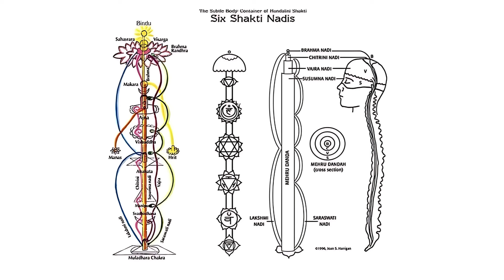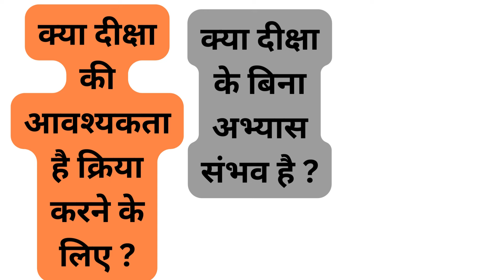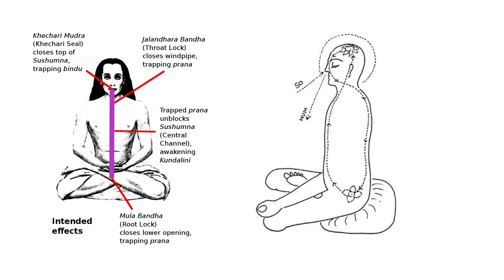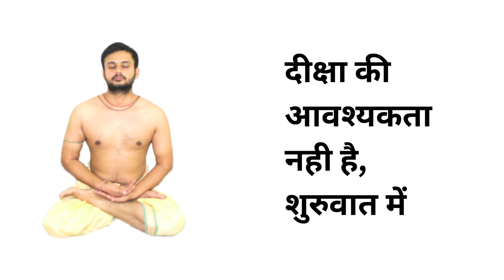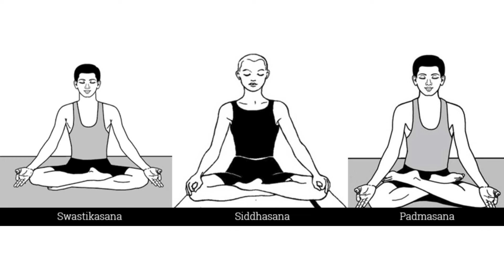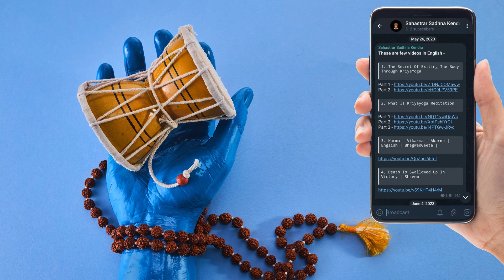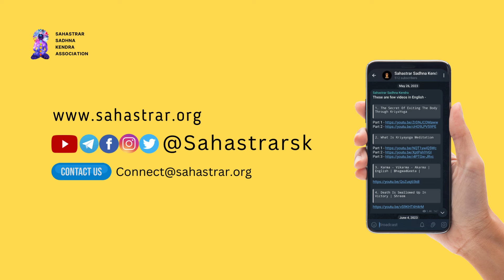क्रिया योग दीक्षा का सत्य | Free Kriya Yoga Initiation | Shreem Dewanshu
Join Us -

Contact - 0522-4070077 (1PM To 4PM Only)

We warmly invite you to contribute generously to the construction of the Kriyayog Ashram, a sacred space devoted to fostering peace and spiritual growth. - SSKA@UPI

शिक्षान प्रक्रिया:

1. तैयारी और पात्रता:
   क्रिया योग शिक्षान प्राप्त करने से पहले, अभ्यर्थी आमतौर पर तैयारी की अवधि को अनुभव करते हैं, जिसमें परमहंस योगानंद के शिक्षाओं की अध्ययन करना, प्रारंभिक ध्यान तकनीकों का अभ्यास करना और समर्पण और समर्पण के लिए तैयारी दिखाना शामिल होता है।

2. **मार्गदर्शन और निर्देश:**
   शिक्षान स्वयं परमहंस योगानंद की श्रेणी में प्रशिक्षित क्रिया योग शिक्षकों द्वारा आमतौर पर आयोजित किया जाता है। वे तकनीक के बारे में निर्देश, इसके अभ्यास, और इसके महत्व के बारे में जानकारी प्रदान करते हैं।

3. **समारोह:**
   शिक्षान समारोह में आमतौर पर एक पवित्र अनुष्ठान या समारोह शामिल हो सकता है, जिसमें अभ्यर्थी अपने निष्ठा और समर्पण को दिखाता है, और योग की तकनीक के अंतर्निहित महत्व को समझाता है।

4. **ऊर्जा का संचार:**
   शिक्षान के दौरान, शिक्षक अक्सर अपने अभ्यर्थी को आत्मिक ऊर्जा (प्राण) संचारित करते हैं, जो उनकी आंतरिक आध्यात्मिक संभावनाओं को जागृत करने में मदद करती है और उन्हें गहरे ध्यान अनुभव के लिए तैयार करती है।

5. **लगातार अभ्यास और मार्गदर्शन:**
   शिक्षान के बाद, अभ्यर्थी को अपने शिक्षक या संगठन द्वारा निर्दिष्ट क्रिया योग को नियमित रूप से अभ्यास करने की अपेक्षा होती है। उन्हें ध्यान अभ्यास को गहरा करने और आंतरिक समझ को बढ़ाने के लिए निरंतर मार्गदर्शन और समर्थन भी प्राप्त हो सकता है।

लाभ और आत्मिक विकास:

- ध्यान में वृद्धि:क्रिया योग अपने ध्यान अनुभवों को गहरा करने के लिए जाना जाता है, जिससे आंतरिक शांति, मानसिक स्पष्टता, और आत्मिक अंदरदृष्टि में वृद्धि होती है।

- ऊर्जा की जागरूकता: प्रैक्टिशनर्स अक्सर शरीर में ऊर्जा केंद्रों (चक्रों) की धीरे-धीरे जागरूकता महसूस करते हैं, जो शारीरिक और मानसिक स्वास्थ्य को बढ़ाने में मदद करती है।

- आत्मिक विकास: नियमित अभ्यास के माध्यम से, क्रिया योग को आत्मिक विकास को तेज़ करने के लिए

 माना जाता है, जिससे दिव्य से गहरा संबंध और अपने सच्चे स्वभाव के बारे में एक गहरी समझ मिलती है।

निष्कर्ष:

क्रिया योग शिक्षान उन लोगों के लिए एक महत्वपूर्ण कदम है जो अपने आत्मिक यात्रा के प्रति गंभीर हैं, ध्यान अभ्यास को गहराई देने और आत्मिक परिवर्तन को अनुभव करने के लिए एक संरचित विधि प्रदान करते हैं। यह सलाह दी जाती है कि क्रिया योग शिक्षान को संवेदनशीलता, तैयारी और उस परंपरा और शिक्षाओं के प्रति श्रद्धा के साथ अग्रसर होना चाहिए।